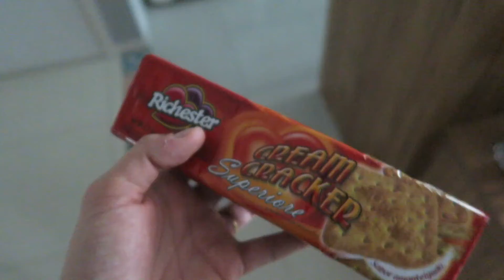FAXINA NA SALA + CANTINA ITALIANA + PRESA NO ELEVADOR | VLOG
Mais um sabadão começando por aqui! E o vídeo vem cheio de dicas! Mostramos as nossas três mesas do dia: Café da manhã informal, almoço na varanda e uma cantina italiana em casa com pizza e vinho!
Falando em vinho no almoço experimentamos prosecco brut e vinho rose em lata da Arya marca super jovem no mercado mas que já conquistou nosso coração!

No meio do dia rolou mta faxina na sala e reorganização dos itens das estantes!

Teve maquiagem colorida meu mais novo vício, BBB e muito mais!

NIterói - RJ
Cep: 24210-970